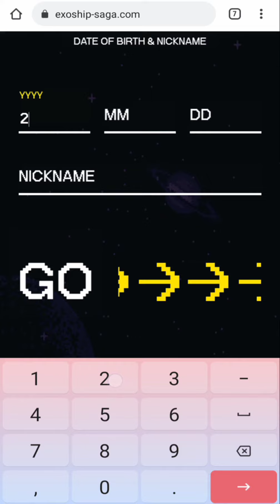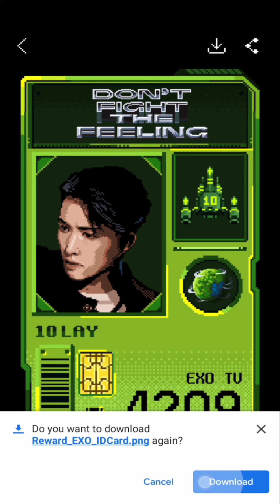I GOT LAY! | EXO SHIP SAGA |GAME